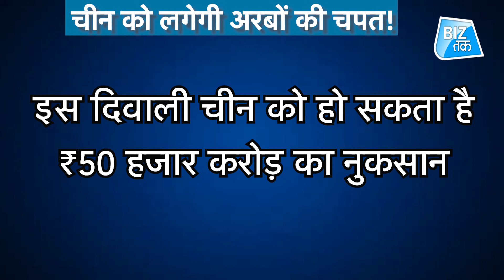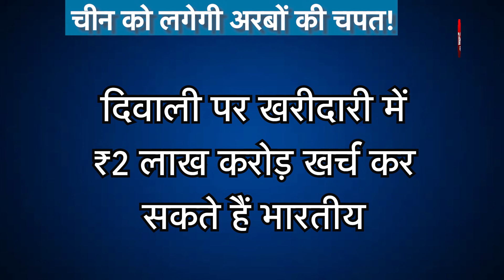इस दिवाली निकलेगा चीन का दिवाला! | Biz Tak